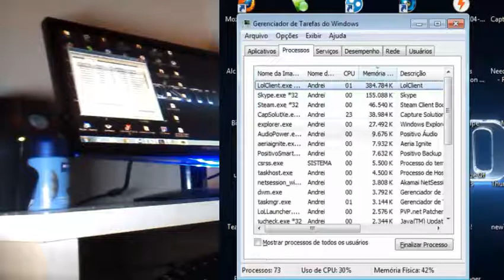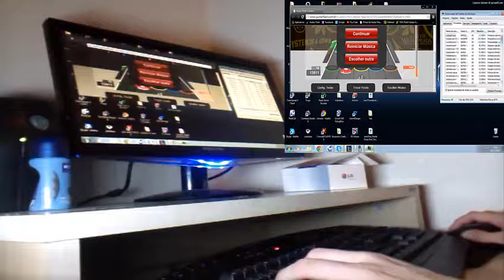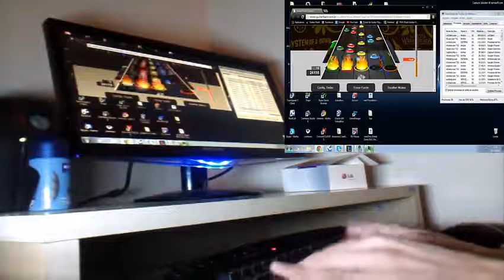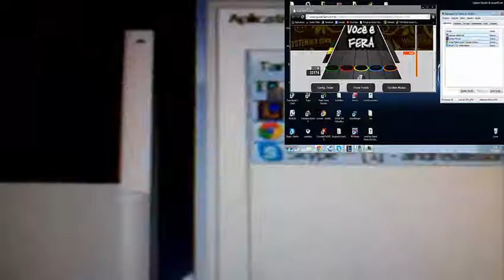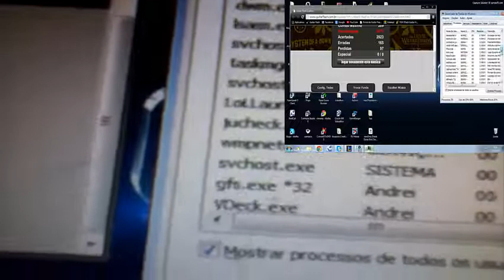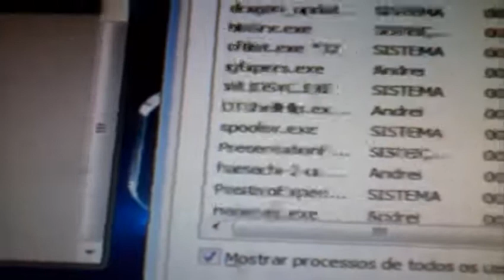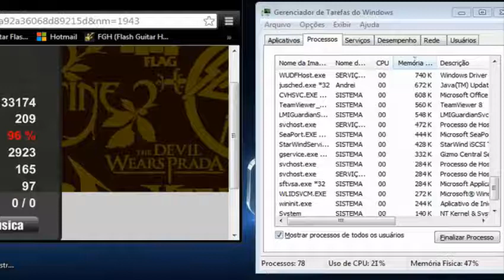GFC Uber Song With Hands 96%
Bom galera, O video pode ter ficado com uma qualidade talvez não muito agradavel pois editei algumas partes com o camtasia E ele converte direto pra essa qualidade, mas a qualidade da minha nova camera (Deixei a tekpix de lado) concerteza é Boa, Agora Quero ver quem duvide que eu ainda use bot, Nunca usei jogo limpo desde quando gravei essa song a minha primeira vez, essa provavelmente foi a ultima, Caso ainda esteja com duvida
Skype: andreialisson
Posso mandar os dois videos separados só que com uma qualidade melhor, caso ainda acredite que sou bot -.-